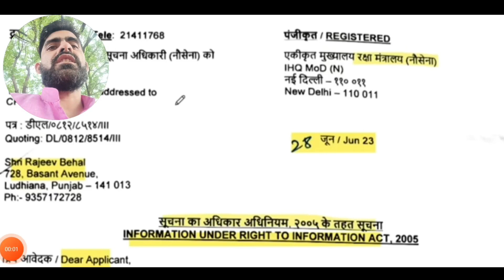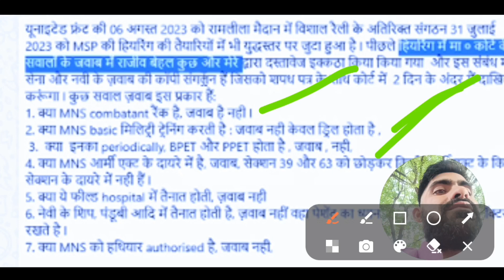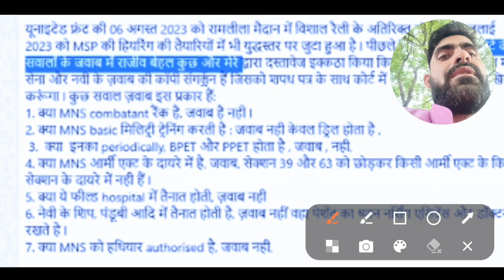EQUAL MSP बड़ी खुशख़बरी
orop 2,
msp latest news for defence,
sparsh,

arrear,pension,roop,orop,property,orop2,old pension scheme,allowance,subedar,sainik samachar
OROP 2
OROP-2
OROP EX-SERVICEMAN
OROP PENSION
OROP NEW NEWS
OROP1
OROP3
PCDA
PCDA ALLAHABAD
PCDA NEWS
PCDA OFFICE
PCDA SPARSH,
arrear,
suberdar,
jantar mantar ,
allowance ,
pension,
government,
retirement,

सीमा सचिन
SPARSH
PCDA PENSION
PCDA PENSION ALLAHABAD PPO STATUS
PPO STATUS
PCDAO
PCDA ALLAHABAD PPO DOWNLOAD
sainik samachar
sainik welfare YouTube channel
orop table
pension portal
PCDA
OROP ARREAR PAYMENT SCHEDULE
DGR JOB
ONE RANK ONE PENSION
AGNIVEER
AGNIPATH SCHEME
ARMY NEWS
FAUJINEWS
Defence news